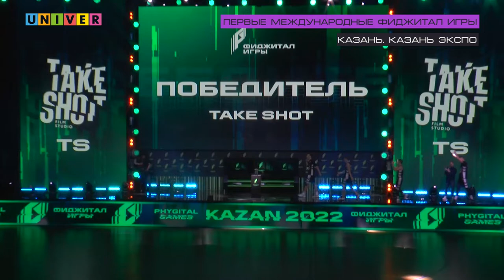Неделя спорта. Выпуск от 27.09.2022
Добро пожаловать в новый сезон!

Межсезонье позади, студенческий спорт вновь возвращается на арены. Сегодня в программе ты увидишь:

Обзор матчей ХК Ак Барс и ФК Рубин
Узнаешь что такое Фиджитал игры
Загялнем на Татнефть арену где Юлбарсы сыграли товарку с ХК Гагарин
И вишенка на торте - обзор матча за СУПЕРКУБОК КФУ